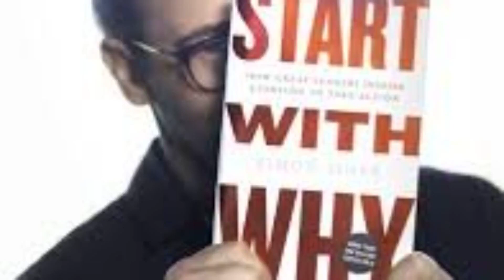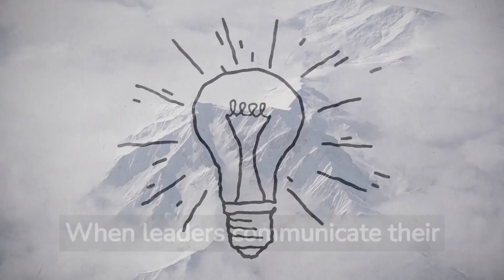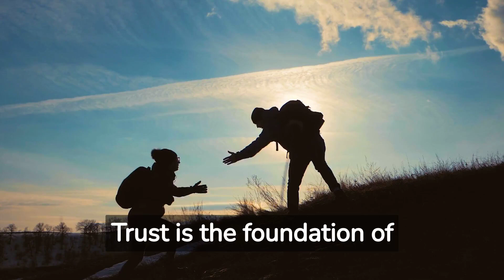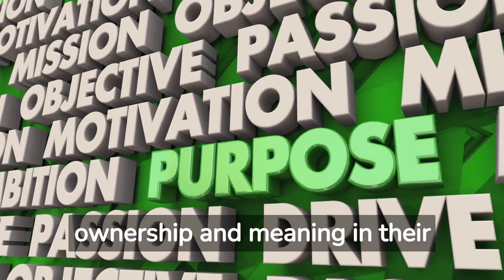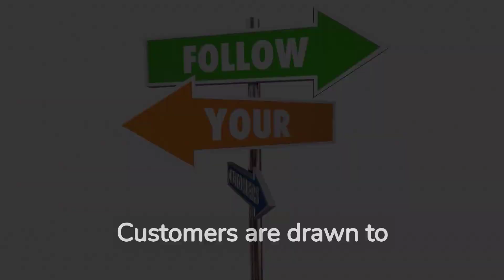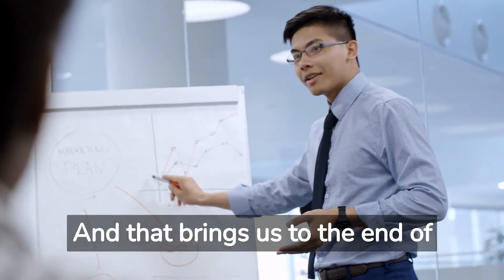Start with Why Book Review: Inspiring Leadership and Purpose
In this video, we delve into the world of inspiring leadership and purpose through a comprehensive review of the book "Start with Why." Join us as we uncover the secrets and valuable insights this book offers, empowering you to unleash your leadership potential.

📚 Book Summary:
"Start with Why" by Simon Sinek is a groundbreaking guide to understanding the power of purpose in leadership. It explores the concept of the "Golden Circle," which emphasizes the importance of starting with the "Why" rather than the "What" or "How" when inspiring others. By understanding the deeper purpose behind our actions, we can become exceptional leaders and ignite a sense of purpose in those around us.

🔥 Key Takeaways:
1️⃣ Learn how to inspire others by discovering and communicating your "Why."
2️⃣ Understand the role of purpose in creating lasting impact and loyalty.
3️⃣ Gain insights from real-world examples of successful leaders who started with "Why."
4️⃣ Unleash your leadership potential by aligning your actions with your core values.
5️⃣ Find your true purpose and create a positive impact on your team and organization.

Join us on this transformative journey of leadership and purpose. Don't miss out on the opportunity to unlock your true potential and inspire others to greatness.